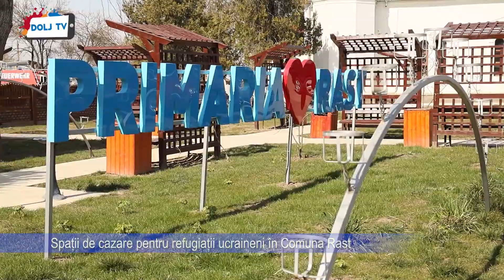Spații de cazare pentru refugiații ucraineni în Comuna Rast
Primăria Comunei Rast pune la dispoziţia refugiaţilor ucraineni 30 de spaţii de cazare dotate cu toate utilitățile necesare.
Locațiile au fost stabilite la sala de sport, precum și în cadrul căminului cultural din localitate. În acest fel, autoritățile locale s-au aliniat dispozițiilor emise de Prefectura Județului Dolj.